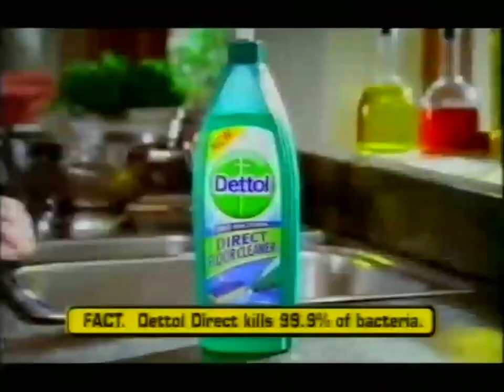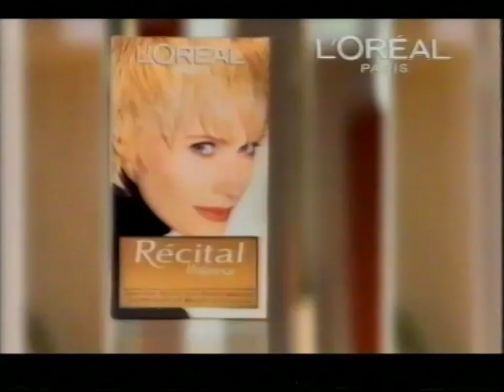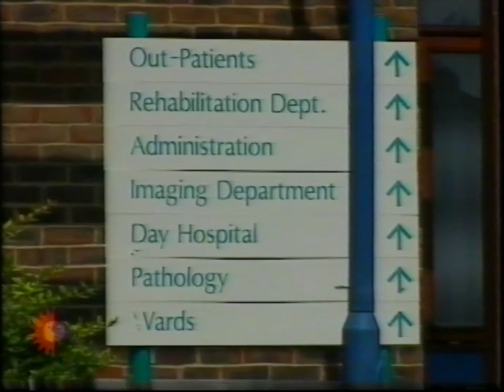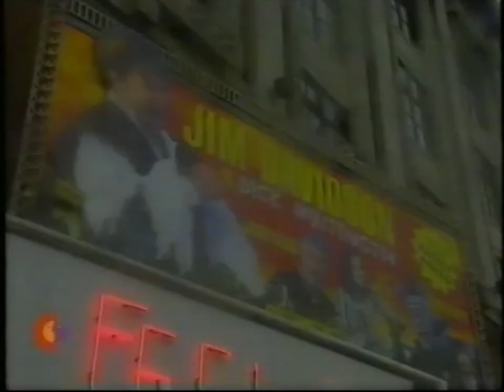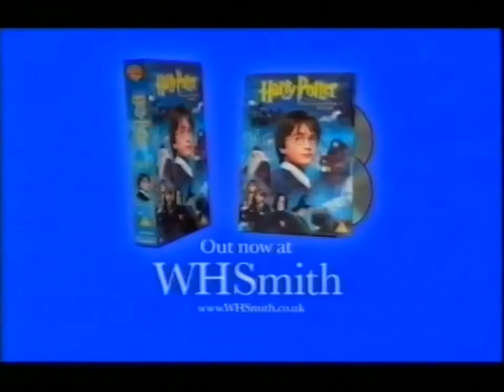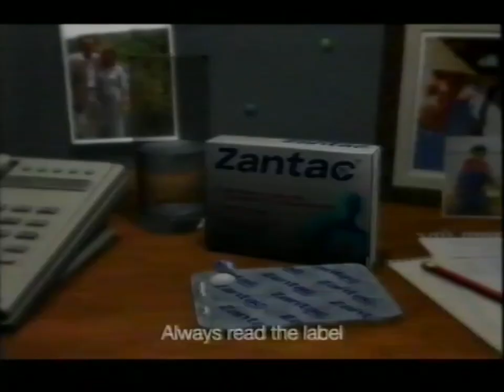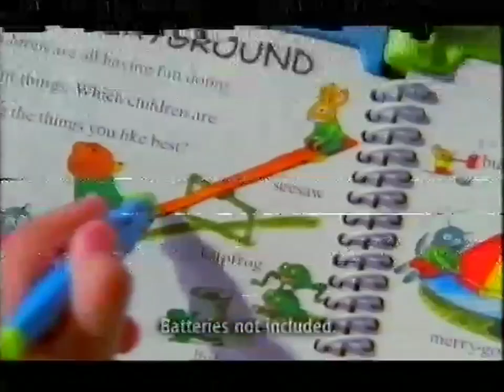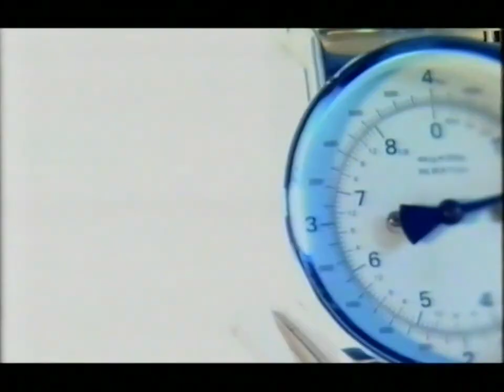ITV1 Continuity & Adverts + ITV News Summary & Meridian News - 04/11/2002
VHS capture by me. Received from a joblot of tapes from the Meridian region.